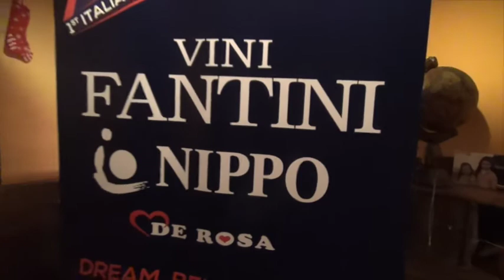Giuliani (Vini Fantini-Nippo-De Rosa): "Speriamo in un invito al Giro"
di Giuseppe Ritucci - immagini di Silvio Laccetti